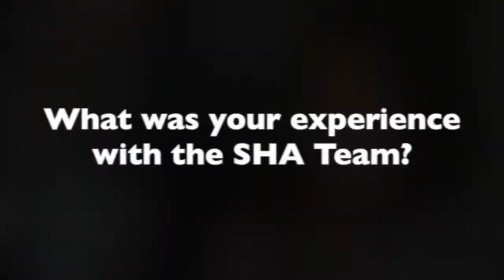Team Members Remain Unified in Ministry to Teens - Shepherds Hill Academy Reviews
Shepherd's Hill Academy provides a unified team that does not compromise its standards in serving families in crisis. With a 5-1 student to staff ratio, SHA provides some of the most structured wholistic residential care in America.